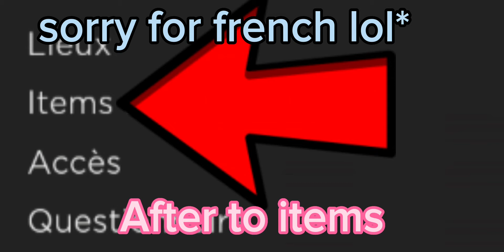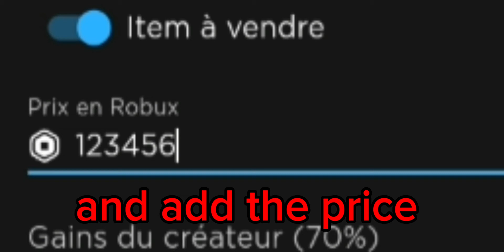HOW TO MAKE A GAMEPASS AND PLS DONATE BUTTONS ON ROBLOX 2023 😱 ON MOBILE AND PC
GUYS ITS WORKING FOR PC AND MOBILE IF YOU WANT TO DO JUST THE PC VIDEO TELL ME IN COMMENTS BELLOW